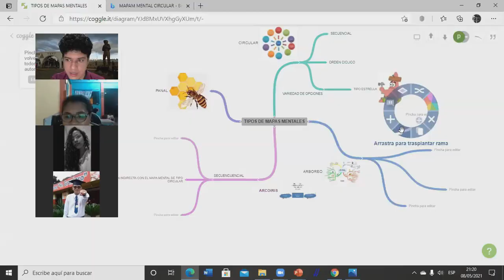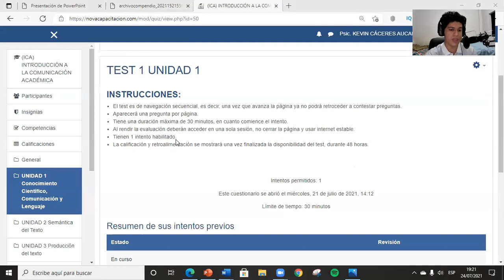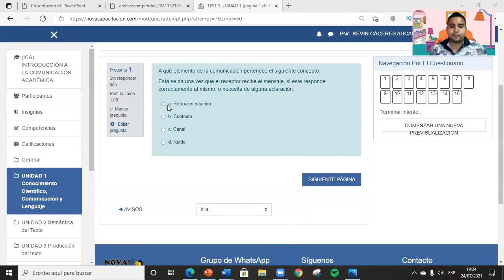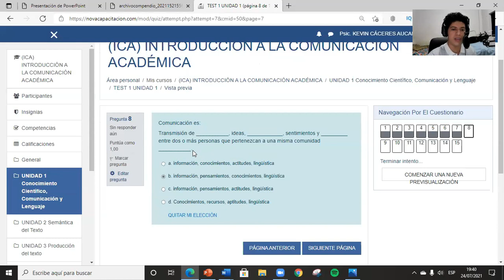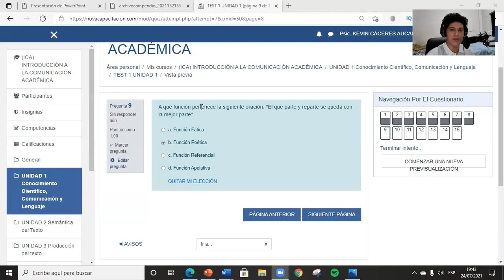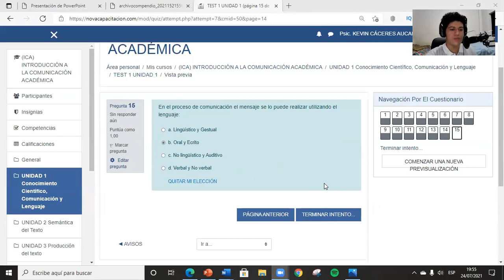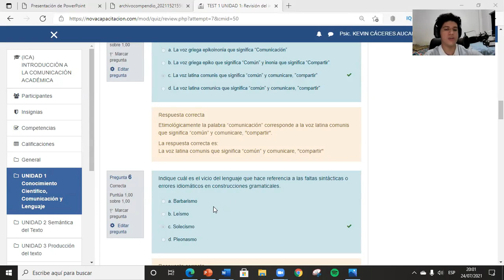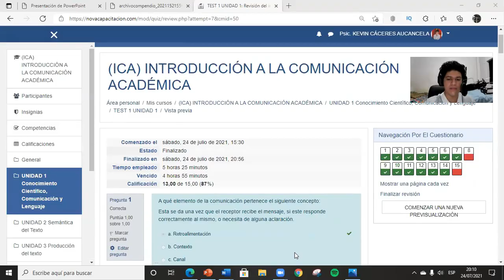Test de la UNIDAD 1 de ICA COMPLETO 2021 ✅📚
Participa con nosotros de la realización del TEST DE LA UNIDAD 1 DE Introducción a la Comunicación Académica (ICA).

En este video vamos a topar todos los puntos importantes a la hora de realizar el test de la Primera unidad correspondiente al curso de nivelación

Unidad 1: Conocimiento Científico, Comunicación y Lenguaje
TEMA 1: Concepto e Importancia del conocimiento científico, comunicación y lenguaje

Subtema 1:Conceptos, elementos de la comunicación, diferencia entre comunicación y expresión
Subtema 2: Relación de la comunicación con: lenguaje, lengua, habla, norma, uso e idiolecto.
Subtema 3: Funciones y vicios del lenguaje
🔔 Aprende muchas cosas en el menor tiempo posible con los videos de nuestro canal, échale un vistazo

Consultas y asesoría académica sobre trabajos y proyectos académicos de cualquier área en el siguiente enlace: